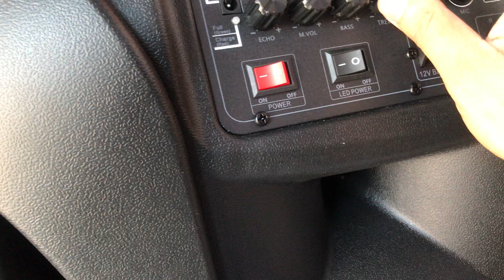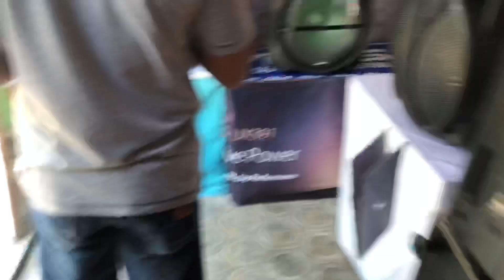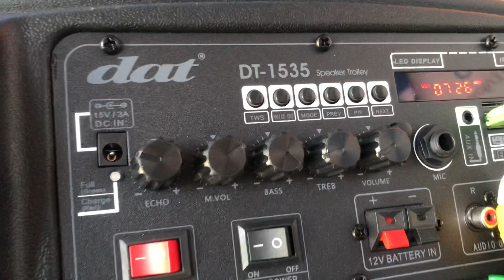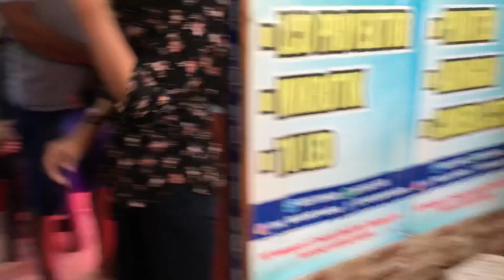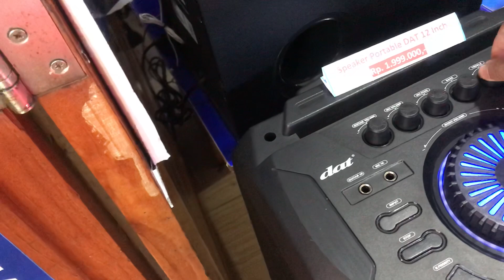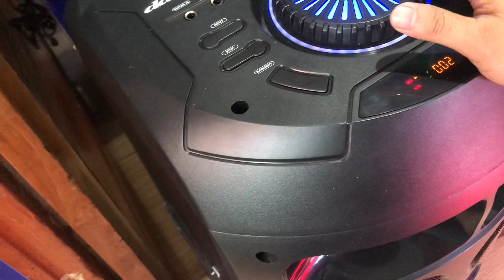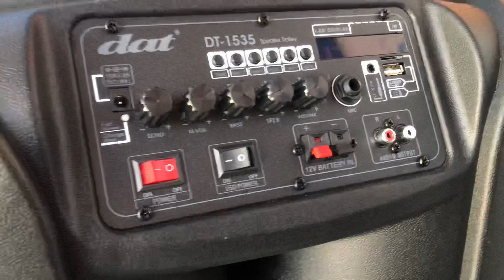Nuruti User cek SUARA DAT 1535 dan DAT 1206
Pembicara : mus fikurroza
Title : Nuruti User cek SUARA DAT 1535 dan DAT 1206
Composed by : PCT KOMPUTER MADIUN
Video : PCT KOMPUTER